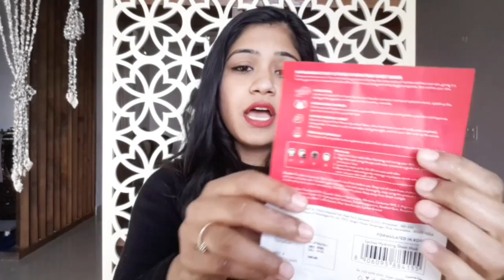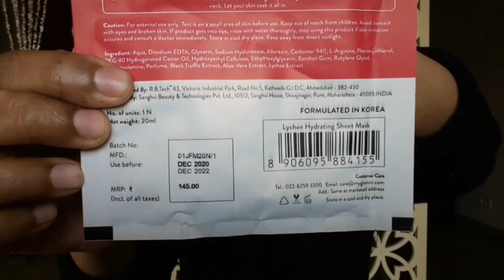My Glamm K.PLAY Lychee Hydrating Sheet Mask Review & Demo|Makeup by Nidhi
Glad you find my videos on Youtube. If you are new to my channel a big virtual hug to you and welcome to the family.

Here in this video I shared a review on sheet mask which is from K.Play range.

[Download MyGlamm App via my code NIDH9082 and get Rs150 off on your first purchase]

If you have any questions regarding this topic or any suggestion for next video.

👉The Products shown or Reviewed by me are the products I like using. I only recommend products based on my Personal Experience.
👉The Information provided on this channel is for general purpose & should not be considered as Professional advice.
👉Iam not a licensed Professional or a medical Practitioner.
👉So always make sure, you consult a professional in case you need help.

CopyRight:-

👉Everything you see in this video is created by me(NIDHI AGGARWAL)